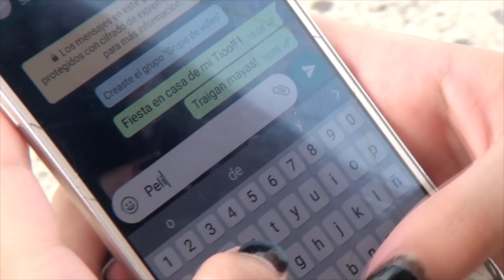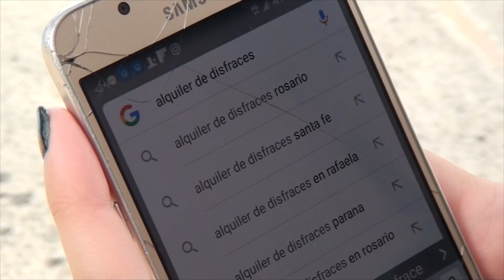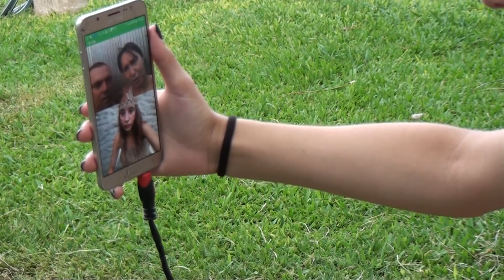Publicidad Speedy - Parodia 15 años Brisa